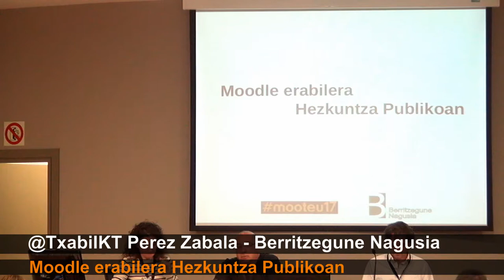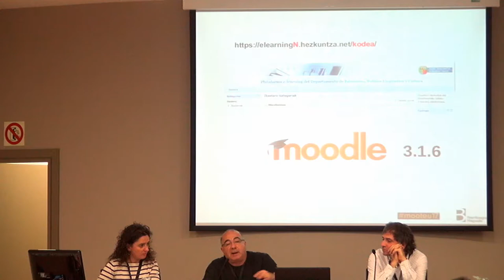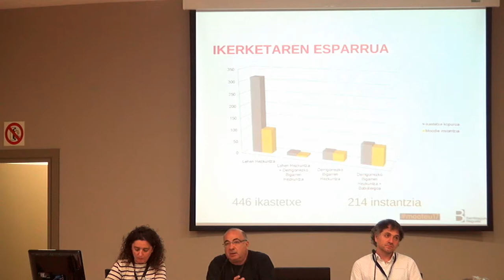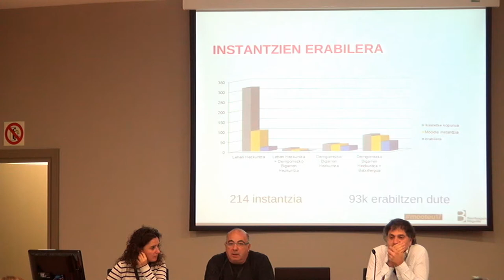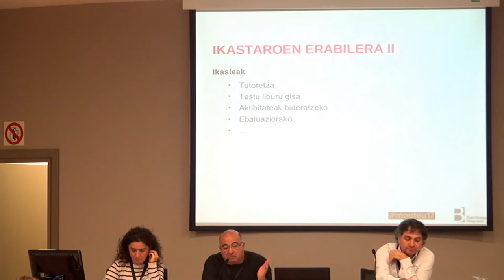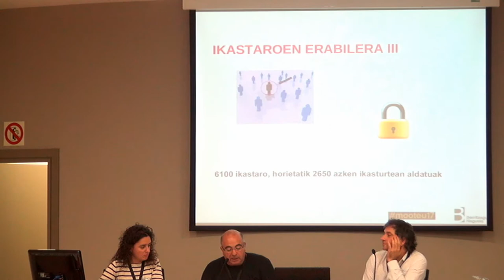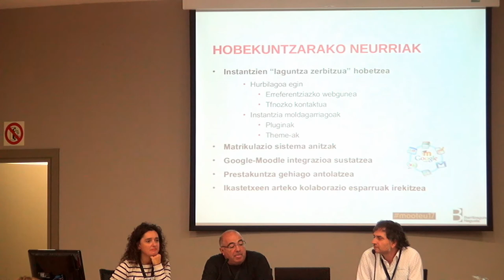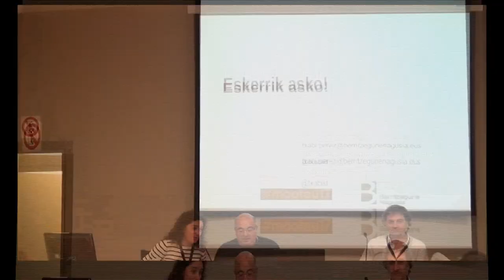Perez Moodle erabilera Mooteu17-an @UEU_orokorra-k antolatuta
@BGNagusia-ko Txabi Perez Zabala Moodle erabilera Hezkuntza Publikoan. @UEU_orokorra & @BGNagusia elkarlanean ekoiztuta. Info+